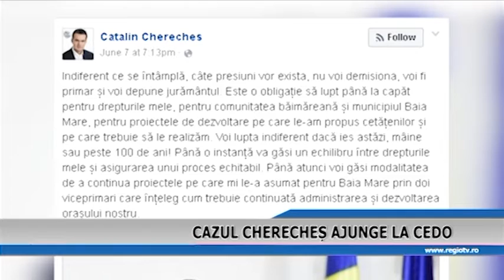CAZUL CHERECHES AJUNGE LA CEDO